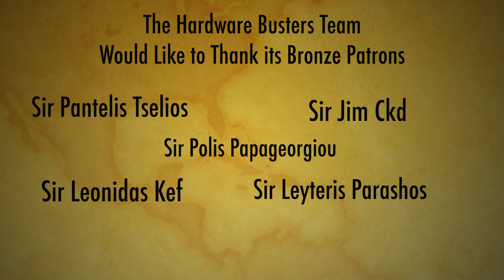Cyprus Lab Update - Chroma Electronic Loads Installation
The process of building our new lab is on a good track. The road is bumpy, but we keep on walking! Our new chroma stations are out of their boxes!

We have many more to show you in the following days, but we need to install them first.
Longwin, Giant Force, Transmille are some of the new stuff we bought for the new lab!